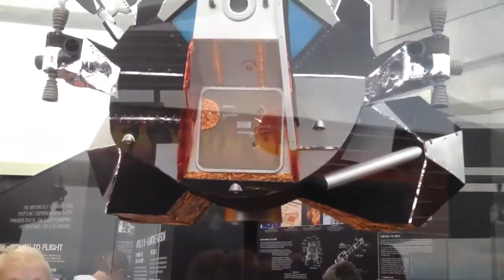Lunar Module in the Space Centre